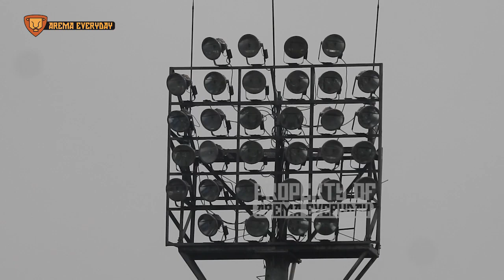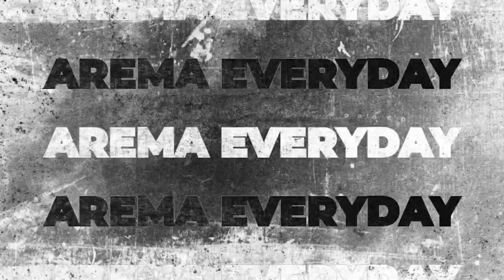Mbois!! Gaya Melatih Javier Roca Sangat Berbeda Dengan Gaya Melatih Eduardo Almeida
Tim Arema FC menggelar latihan di stadion Gayajana jelang melawan tim Persib Bandung.